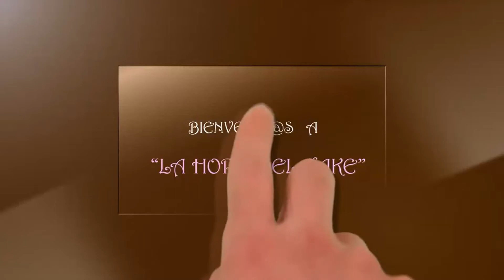Decoración fondant Sevilla. Especial feria. Peineta y rosa fondant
Hemos abierto este canal con el fin de ayudaros con fáciles consejos y trucos cake a que vuestras decoraciones con fondant os queden cada vez con un acabado mas profesional.
A partir de ahora todos los martes y viernes os iremos mostrando trucos y consejos nuevos para decorar tartas con fondant de una manera fácil y divertida. Compartiremos a través de nuestro canal La hora del cake nuestros conocimientos sobre este dulce arte tan adictivo.
Hablaremos sobre como hacer bizcochos para tartas fondant, como hacer crema buttercream, como hacer glasa para galletas, como amasar fondant, como mezclar los ingredientes correctamente, para que y como se utilizan los utensilios de repostería creativa. también os daremos muchas ideas para decorar tartas con fondant, etc.
Os hablaremos sobre como teñir el fondant, como pintar el fondant, en fin, intentaremos solucionar las dudas mas frecuentes que surgen sobre como decorar una tarta con fondant. Trataremos de ahorrar dinero en compras innecesarias de utensilios de repostería creativa dando varios usos a un mismo utensilio.
Anímate y practica con nosotras. Podrás perfeccionar las técnicas para que tus galletas decoradas fondant, tartas decoradas con fondant, cupcakes y cakepops, te queden cada vez mas bonitos y originales.
Estaremos encantadas de ayudarte.
Bea y Cristi

En este video vamos a daros un consejo sobre Decoración fondant Sevilla. Especial feria. Peineta y rosa fondant para poder mejorar y poder corregir como hacer una Peineta y rosa fondant y esperamos que os pueda ayudar a perfeccionar  vuestras creaciones.
En nuestro empeño de poder ayudaros en como hacer Peineta y rosa fondant, especial feria, hemos decidido hacer este video que tiene el objetivo enseñar una técnica para poder mejorar el resultado del cake.

He creado este video "Decoración fondant Sevilla. Especial feria. Peineta y rosa fondant" con el Editor de video de YouTube